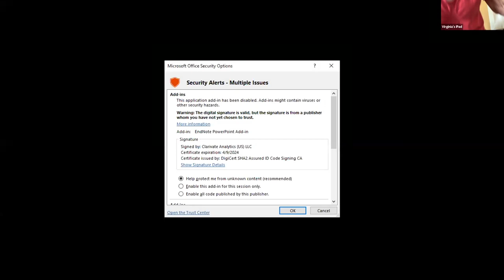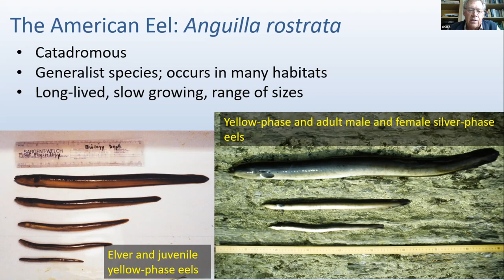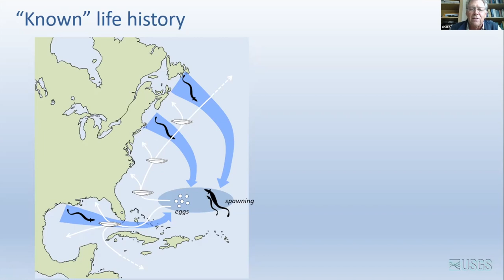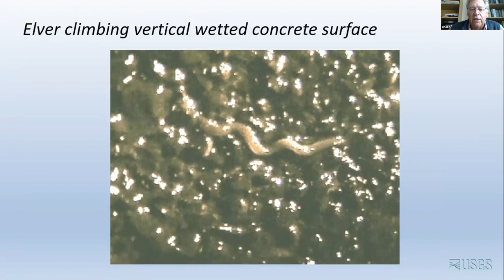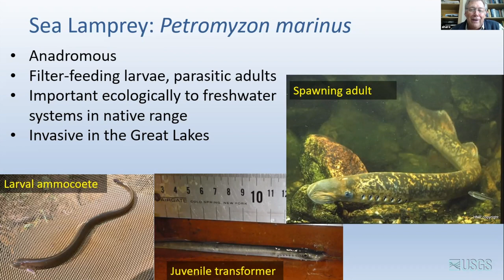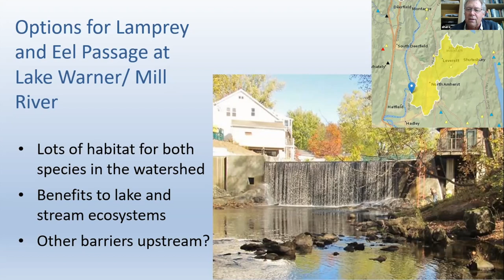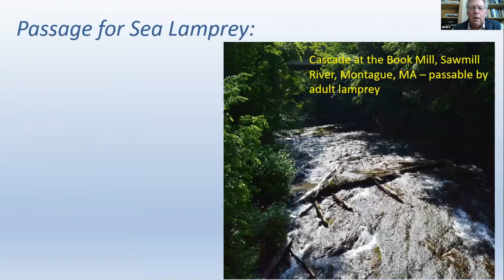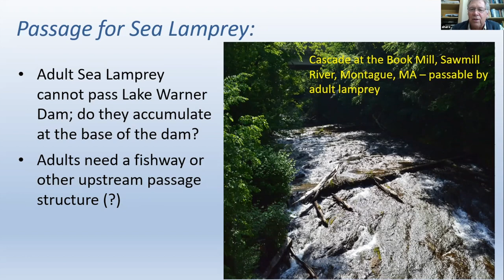DAY 3 PRESENTER 3 ALEXANDER HARO, PhD., USGS, MOVEMENTS & PASSAGE OF THE AMERICAN EEL & LAMPREY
WATERSHED SUMMIT SUMMARY

The Watershed Summit 1.0 was hosted by the Friends of Lake Warner and the Mill River. The summit lasted 4 days and consists of 16 presentations on projects and topics within  the Connecticut River watersheds. Several of the case studies and projects introduced considerations and methods with the overall goal to  educate  the viewer on ways to preserve sister watersheds and tributaries within the Connecticut Watershed proper.